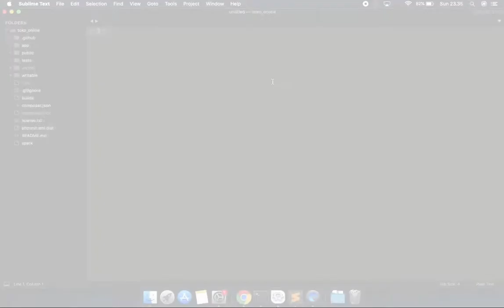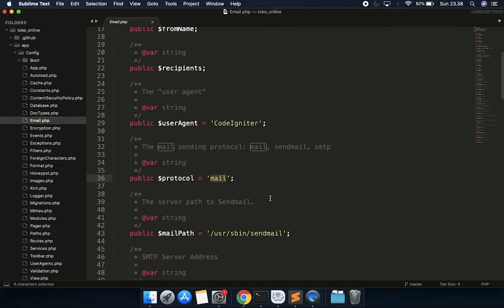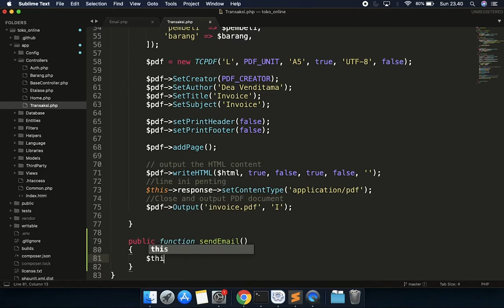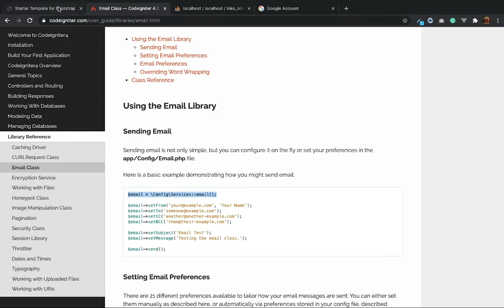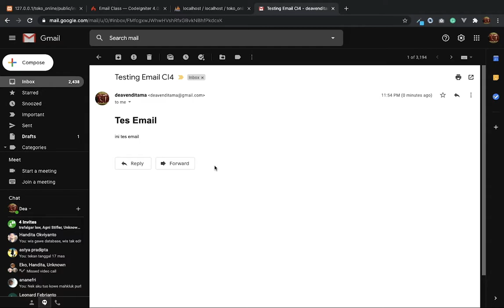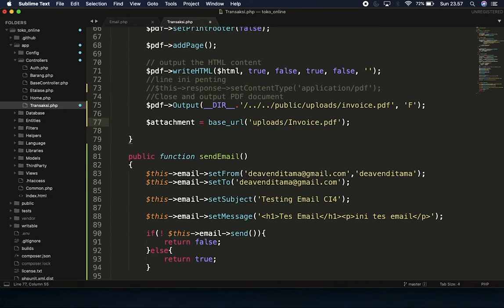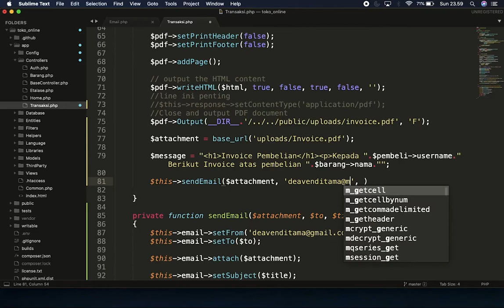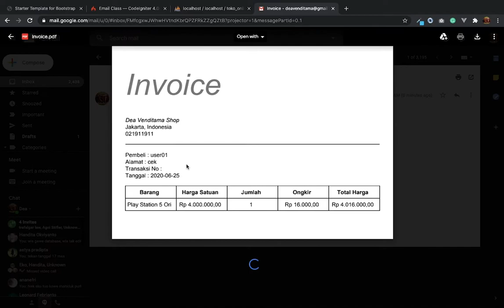7. Mengirim Email Menggunakan Gmail di Codeigniter 4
Selamat datang di seri tutorial Membuat Toko Online dengan Codeigniter 4 & Bootstrap 4.
Seri Membuat Toko Online dengan CI4 dan Bootstrap4 ini akan secara lengkap menjelaskan bagaimana membuat toko online sederhana. Step step apa yang harus dilakukan untuk membuat suatu aplikasi toko online dari mulai proses instalasi sampai nanti jadi.

Pada tutorial kali ini kita akan belajar tentang mengirimkan email di Codeigniter 4 menggunakan SMTP dari gmail, selain itu kita juga akan belajar bagaimana melakukan attachment suatu file ketika mengirimkan email

Terimakasih.